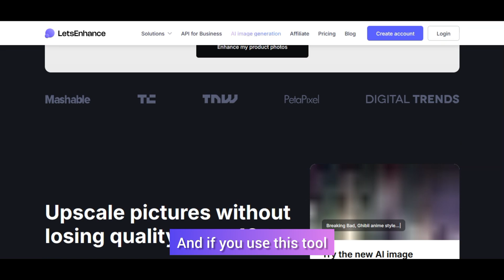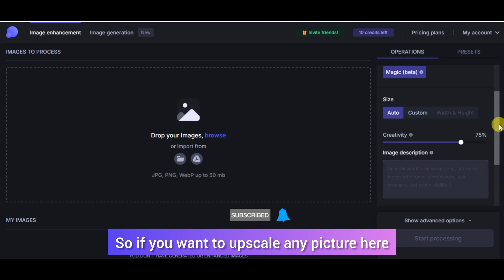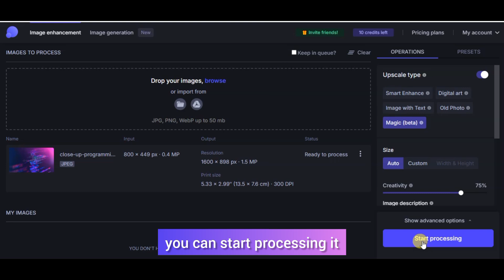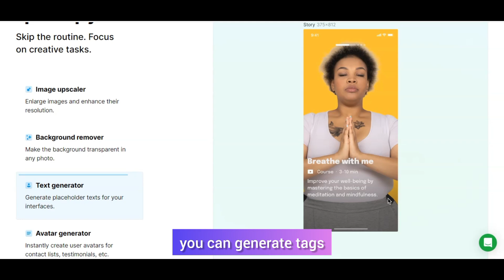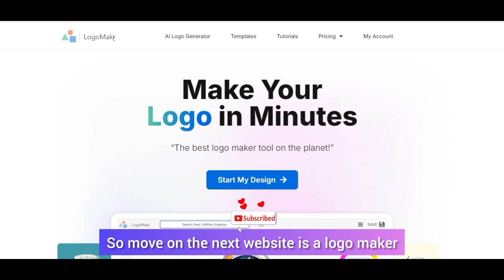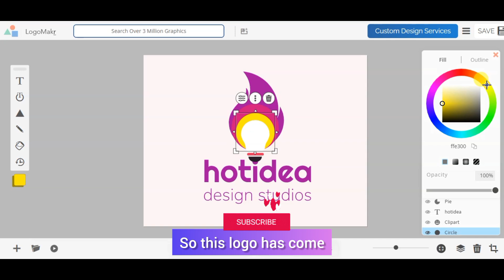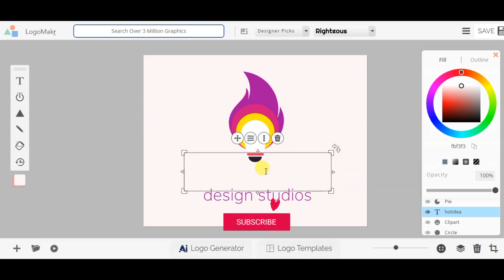Revolutionizing Graphic Design with AI Tools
Join us as we explore how AI tools are revolutionizing graphic design. Discover the latest trends and technologies that are changing the way designers work!
Learn how AI tools are changing the game in graphic design. Discover how artificial intelligence is revolutionizing the way we create stunning visuals!